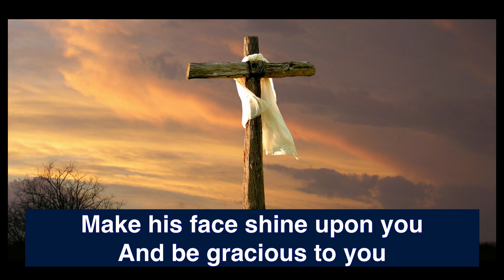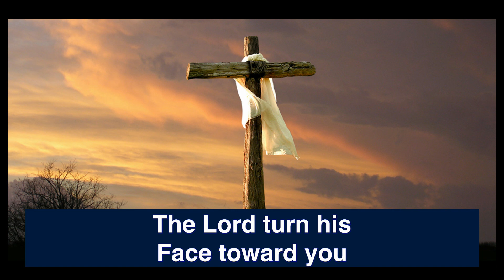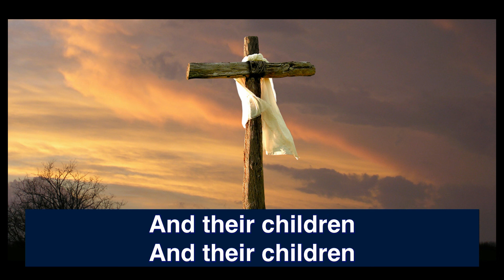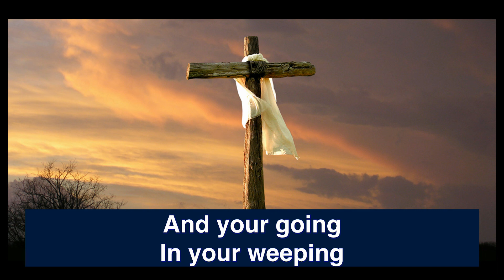Sunday, January 30th Service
Message by Pastor Charles Tate